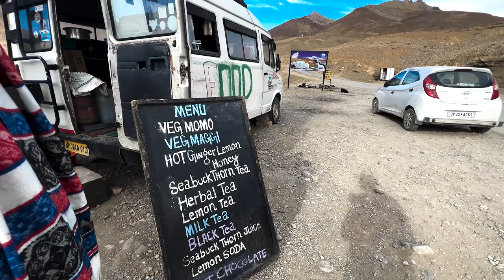A Small Car is Taken to 13596ft and Crosses Asia's Highest Suspension Bridge!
Hello Guys , Welcome back To Sid On Wheels
In this Travel Series You will see us going to spitivalley from lucknow a 3000km Cross Country from a small car hyundai eon
Keep Supporting !

Action Camera
phone Gimbal
Drone used

Trekking essentials:
Cargo pant

chicham bridge,chicham bridge spiti,chicham bridge in winter,chicham bridge drone,how chicham bridge is made,lucknow to spiti valley solo,spiti valley,spiti valley road trip,lucknow to spiti valley